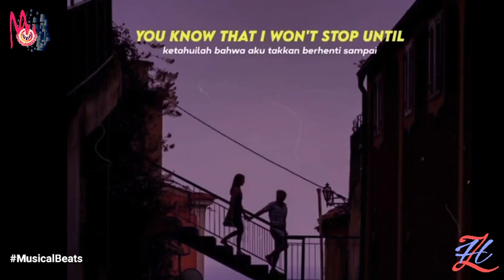Best English Songs 2020 WhatsApp Status Video | English Song - Make You Mine